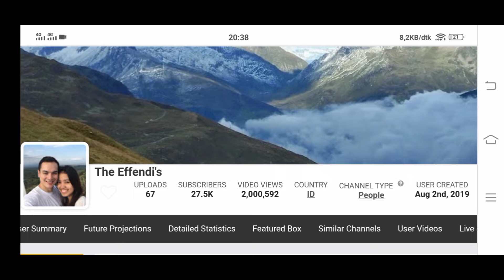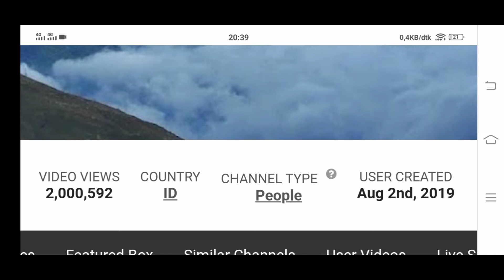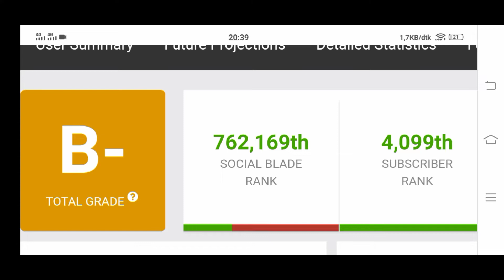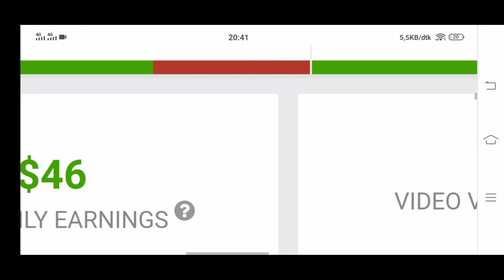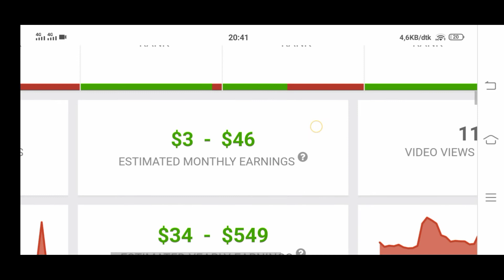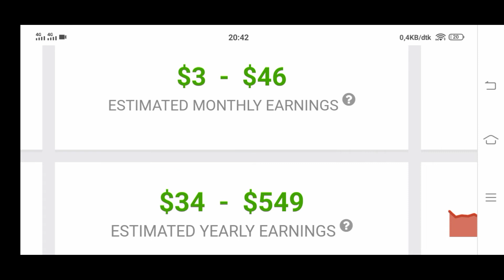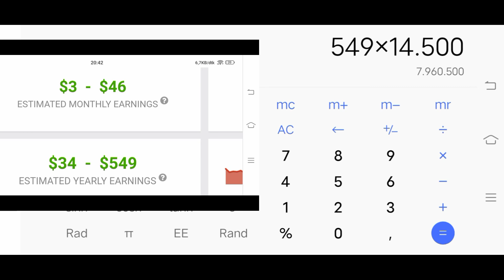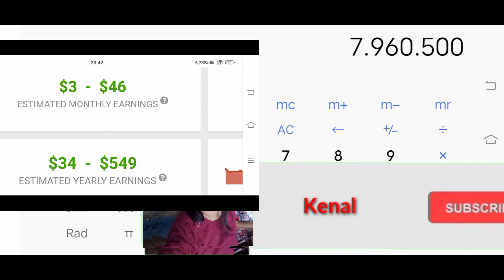Gaji YouTube The Effendi's terbaru bisa keliling dunia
Terima kasih.